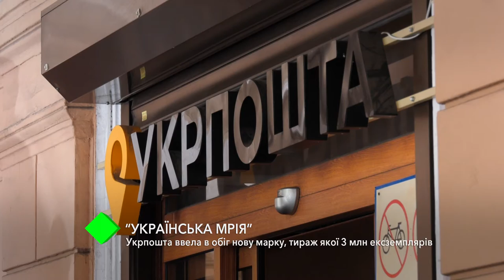«Українська мрія». Укрпошта ввела в обіг нову марку, тираж якої – 3 мільйонів екземплярів